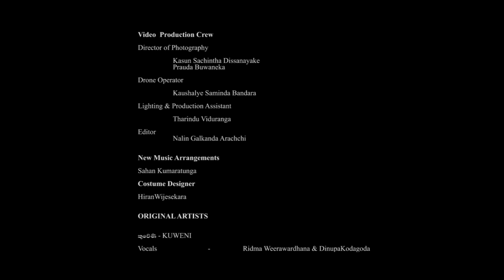Kuweni (කුවේණි) Mashup Cover | Hansini Wimalsiri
Kuweni (කුවේණි) - Ridma Weerawardena Mashup Cover

Cover Artist -  Hansini Wimalsiri
Cover Music - Sahan Kumaratunga @ WhileART Studio
Video Production - PINTHALEE - පිංතාලී Productions & Prauda buwaneka
Cosmetic Designer - Hiran Wijesekara @ Hiran Wijesekara Costumes

Original Artist

1) Kuweni (කුවේණි) - Ridma Weerawardena & Dinupa Kodagoda
2) Agar Tum Saath Ho - Alka Yagnik & Arijit Singh
3) Tere Bina - Guru - A. R. Rahman, Chinmayi, Murtuza Khan & Quadir Khan